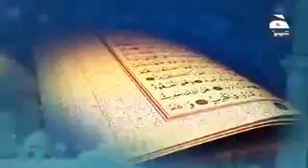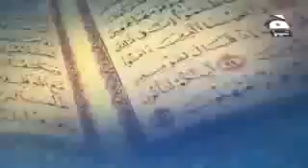Tafseer Surah Yaseen || Part-6 || NAK urdu || Quranic Tafseer Series